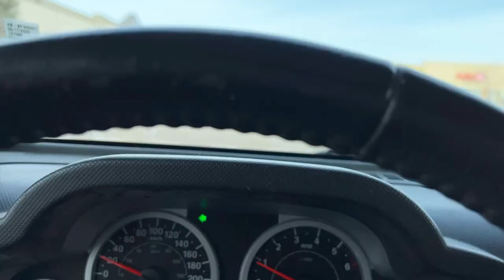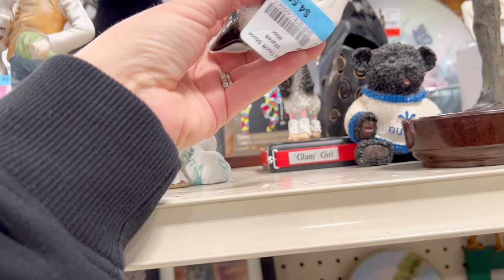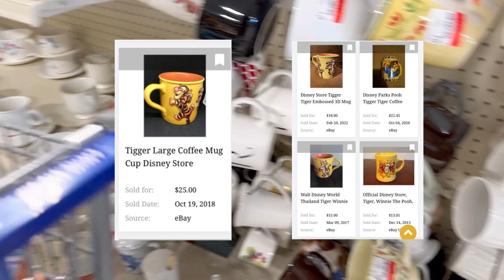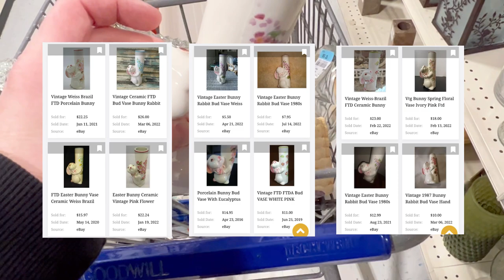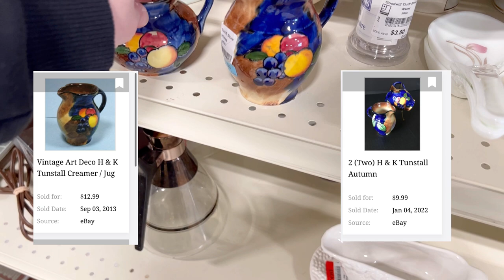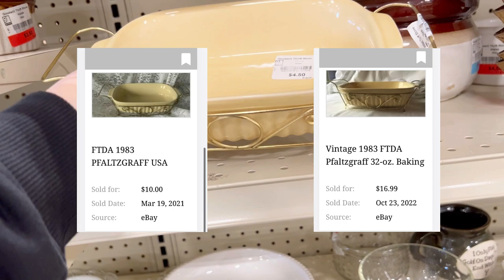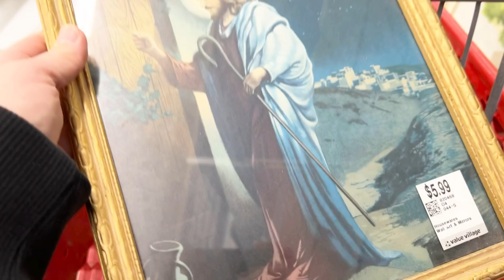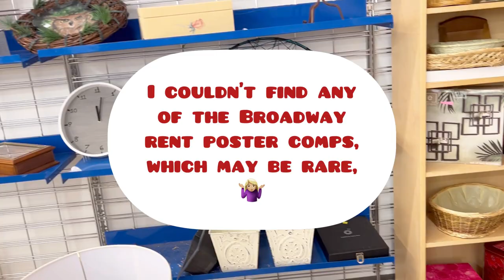Thrift With Me/I Smell Pickles/Thrifter Of Vintage/Thrifting DIY At Goodwill/Resell/ Reseller/Flip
I filmed this video on February 9 at Goodwill, Value Village and Salvation Army in Edmonton, Alberta, Canada. I left home excited to thrift, but I smelt like pickles; I was not expecting that, lol! It was a good day, and I found some exciting things! Watch the video to the end to see the interesting posters I found at my last stop and the before, and after of a table I bought and painted.

Follow me along as I thrift vintage items to flip for profit, things to use in DIY projects, furniture pieces to paint, and decor for staging and photographing furniture to sell. I took this video thrifting at Salvation Army. I always love learning, so let me know if you have information on anything I missed! I appreciate the comments!